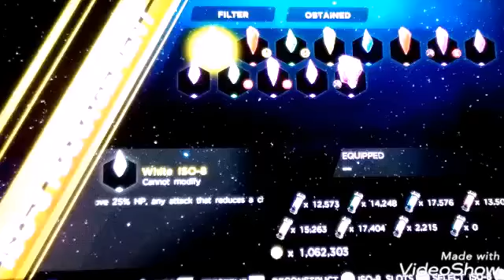Marvel Ultimate Alliance 3 the black order / part 5